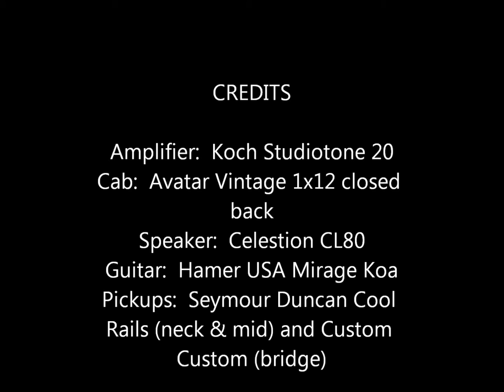Koch Studiotone Tone Dynamics Demo 1 Clean Channel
Part one of a three-part tone & dynamics demo of the Koch Studiotone 20 class-A head.